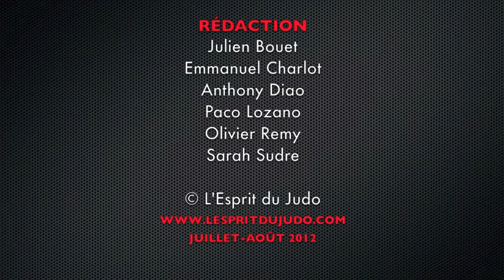Londres 2012 Lucie championne olympique !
Championne d'Europe, championne du monde et désormais championne olympique, Lucie Décosse à sa sortie du podium pour une interview intimiste. Une exclu "L'Esprit du Judo !"